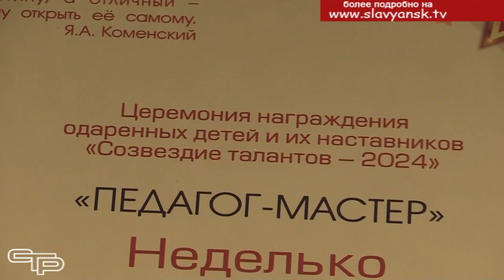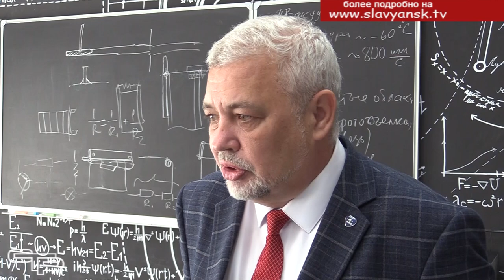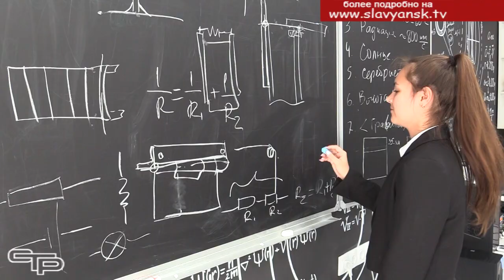Педагог-мастер 2024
Наша страна - первооткрыватель космического пространства. Космос и все, что с ним связано а это множество направлений деятельности– в центре внимания российской науки. Для технического прогресса необходимы молодые кадры, их воспитание начинается со школьной скамьи. И занимаются этим такие энтузиасты, как педагог мастер 2024 года Сергей Неделько